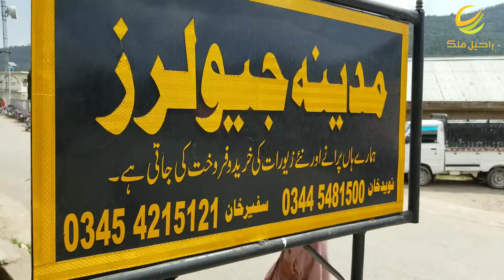Madina Jewellers Shop Bank Road Abbaspur Ajk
Madina jewellers shop bank road Abbaspur Azad Kashmir